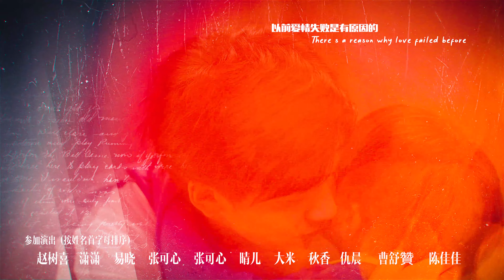Please Be Married Season 2 EP11 ENG SUB / 《拜托快结婚吧》第二季 第11集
Join AkeTv membership to get a sneak peek at what's in store：
叶弦歌在经历一系列挫折困难后终于成功出道。苏沐宸的母亲从国外归来，将他的童年阴影进一步加深。他因此和叶弦歌产生不少矛盾，但最终因爱化解。叶弦歌她一方面在职场中不断获得进步，一方面帮助苏沐宸走出童年的阴影，最后获得幸福美满的家庭...
Ye Xinge finally succeeds in his debut after a series of frustrating difficulties. Su Mu Chen's mother returns from abroad, further deepening the shadow of his childhood. He has a lot of conflicts with Ye Xinge as a result, but they are eventually resolved by love. On the other hand, she helps Su Mu Chen to get out of the shadow of his childhood and finally get a happy family.